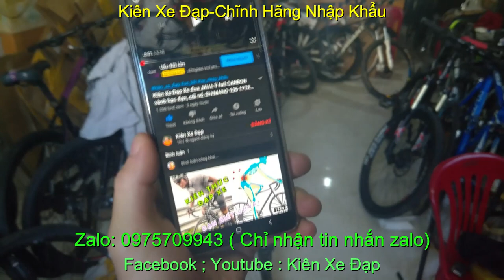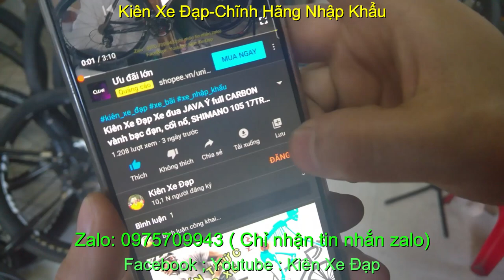Kiên Xe Đạp xe đạp địa hình HUMMER giá SOLD zalo 0975709943